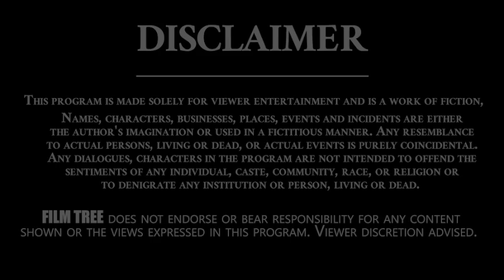Actor Satya Prakash Shocking Comments On Balakrishna | Open Talk With Lakshmi | Film Tree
Satya Prakash is an Indian actor and director who works primarily in Telugu films.

Career
Satya Prakash has portrayed negative characters in over six hundred films across thirteen languages.[2][3] He made his directorial debut with Ullala Ullala (2020) starring his son Nataraj and Noorin Shereef.